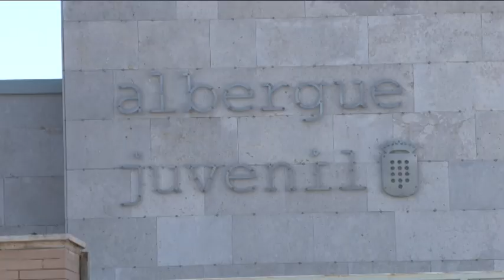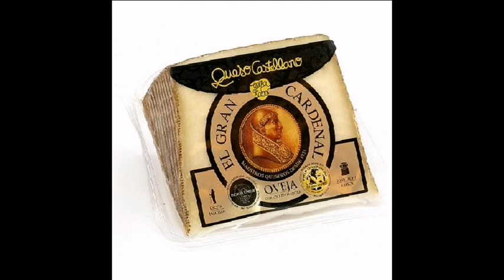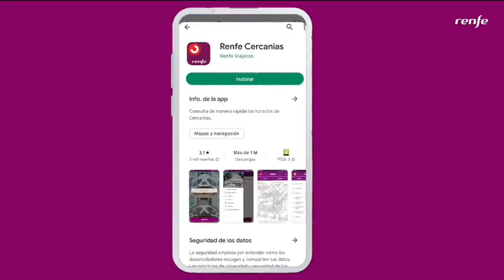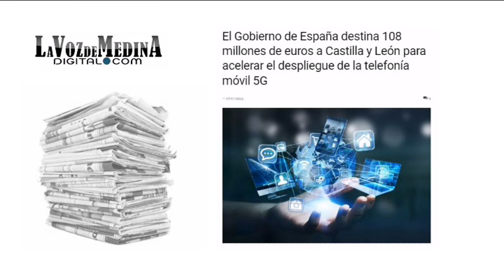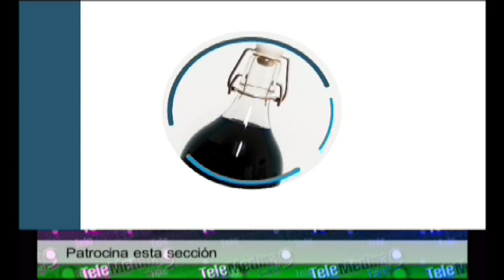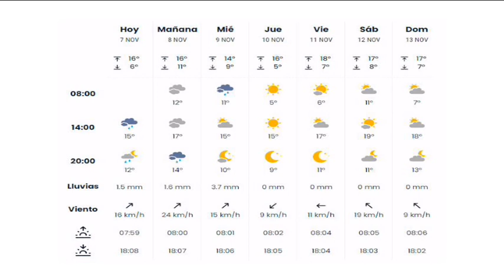Noticias TM9 7-Noviembre-2022 Medina del Campo